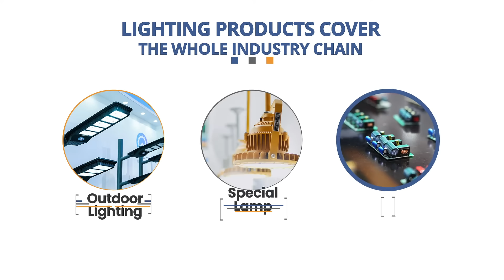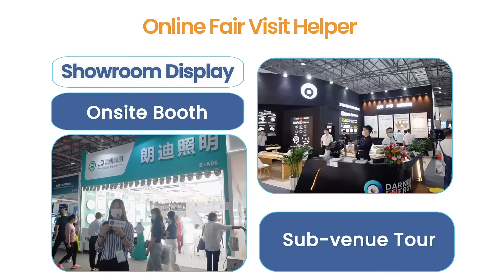Denggle.com EZBuy, Get Lighting in Easy Way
Denggle.com Ezbuy, get lighting in easy way! What is Denggle.com? How can we help you find good quality lightings? Watch this video and get answers.😉